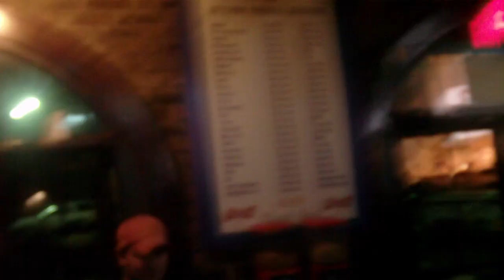New Orleans Saints Superbowl at Fat Harry's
The big reaction right after the last play of Super Bowl 44.  WHO DAT!?!?